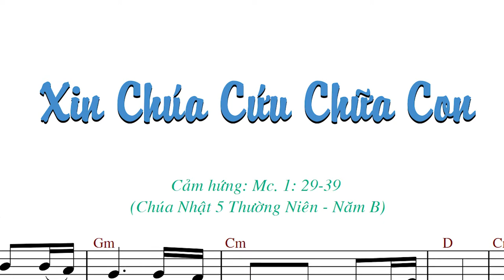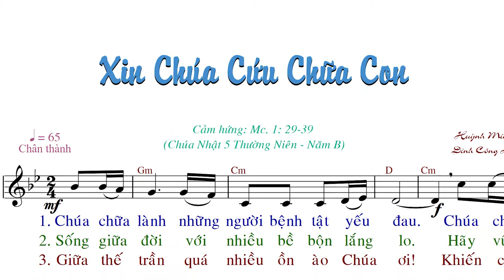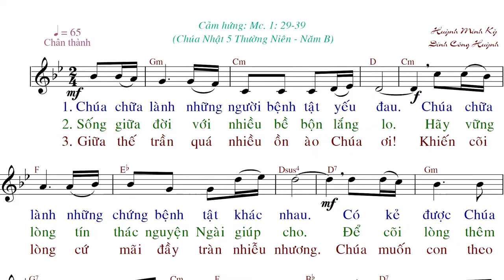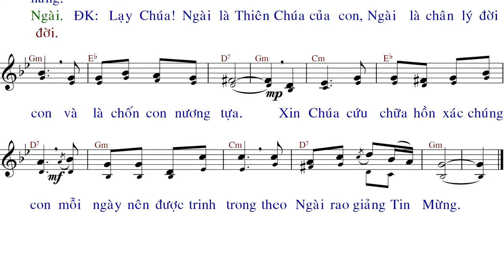Xin Chúa Cứu Chữa Con (tập hát) - Huỳnh Minh Kỳ - Đinh Công Huỳnh - Anna Sao Mai